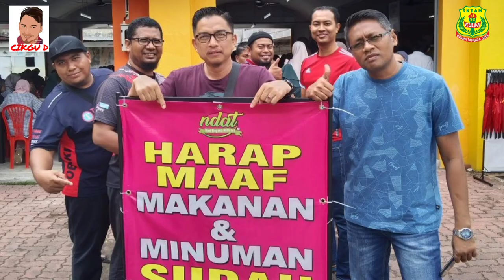VLOG PART 1 : SKTAM ➡️ TERENGGANU ➡️ PULAU REDANG